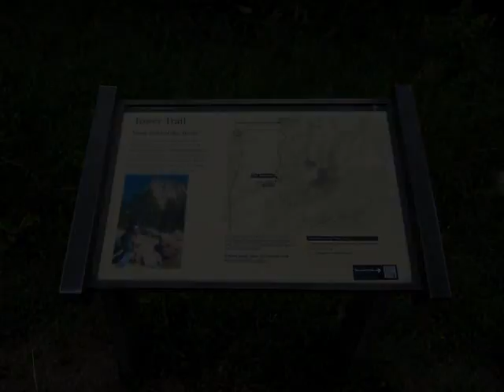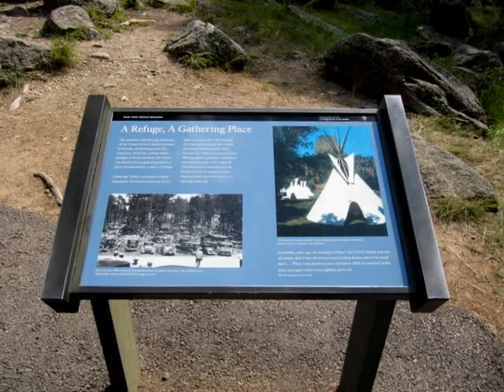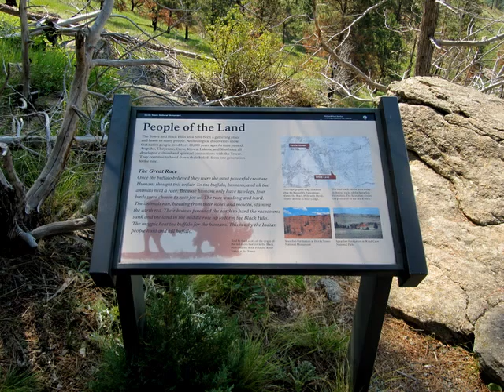Devils Tower National Monument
Devils Tower (Lakota: Matȟó Thípila ("Bear Lodge") is an igneous intrusion or laccolith in the Black Hills near Hulett and Sundance in Crook County, northeastern Wyoming, above the Belle Fourche River. It rises dramatically 1,267 feet (386 m) above the surrounding terrain and the summit is 5,114 feet (1,559 m) above sea level. Devils Tower was the first declared United States National Monument, established on September 24, 1906, by President Theodore Roosevelt. The Monument's boundary encloses an area of 1,347 acres (545 ha). In recent years, about 1% of the Monument's 400,000 annual visitors climb Devils Tower, mostly using traditional climbing techniques.